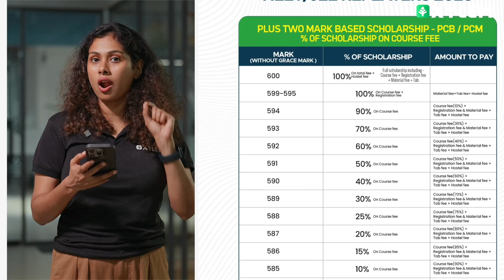Scholarship Based On Plus Two Marks: All Things To Know | Xylem NEET